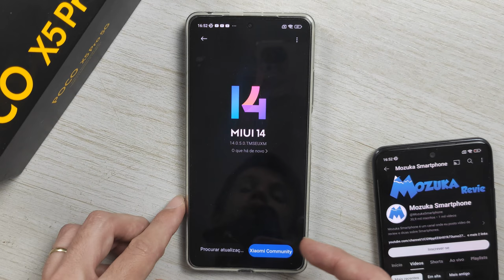POCO X5 Pro Meu celular já tem o HyperOS disponível?